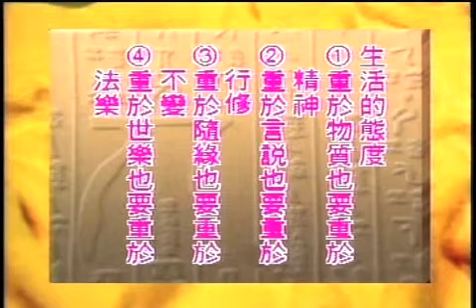WOW TV 星云大师 星云法语之生活的态度